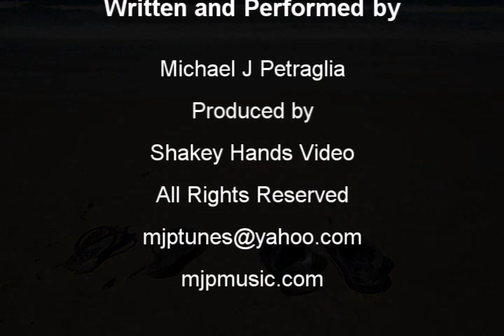Into the night.wmv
A lullabye from my most recent "Must Have Been You" Cd.  Mostly acoustic guitar!